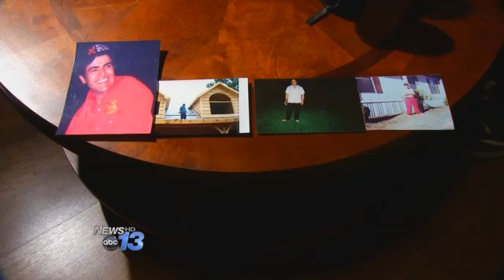Cold Case Revisited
Asheville Police are requesting help in the search for Celerino Maldonado Ponce, 40 year-old Hispanic male, wanted for two counts of First Degree Murder.  Ponce is still at large for the November 25, 2007 shooting deaths of Apolinar Gallegos-Alvarez and Jose Gallegos-Alvarez, as well as the wounding of Martin Gallegos-Alvarez.  The Gallegos-Alvarez brothers were inside the Billar Latino at 697 Haywood Road in Asheville when an argument occurred and Ponce pulled out a gun and started shooting.   When police arrived on the scene Ponce had already fled, and Apolinar and Jose Gallegos-Alvarez were found deceased. A third brother was also wounded in that shooting spree. News 13 spoke to him and his girlfriend Wednesday. Martin Alvarez says the past five years have been extremely difficult. He says he is still trying to understand why Ponce murdered his brothers.Ponce is believed to have fled the Asheville area immediately after the shooting and his whereabouts are still unknown.  Asheville Police ask that anyone with information as to Ponce's location please call Detective Kevin Taylor at 259-5945 or Crime Stoppers at 255-5050 or send a tip via text message specifically to the Asheville PD by Texting "APDTIP plus your tip" to 274637 (CRIMES). Follow Megan on Twitter @mschieringWLOS